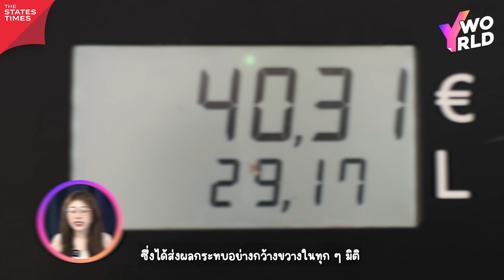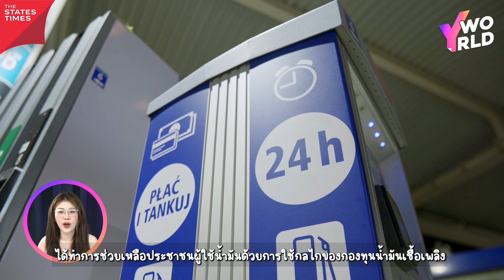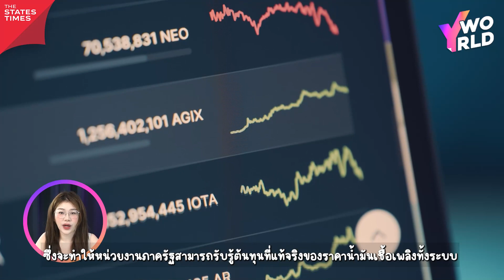รู้จัก SPR คำตอบสุดท้าย ระบบสำรองพลังงานไทย ตามนโยบาย ‘รื้อ-ลด-ปลด-สร้าง’| Y WORLD SPR EP.1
รื้อ-ลด-ปลด-สร้าง พลังงานไทย ต้องเป็นธรรม SPR คือ คำตอบสุดท้าย ของพีระพันธุ์ สาลีรัฐวิภาค คนไทยได้อะไร ?